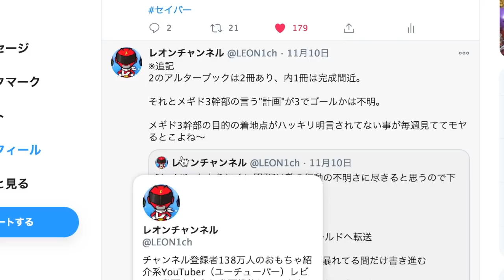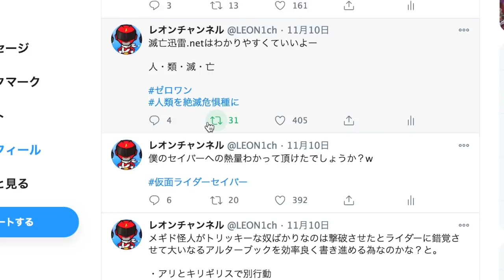セイバーの物語を理解しよう！【メギド3幹部の目的を解説】結局メギドは何をしたいの？飛羽真たちが急いで怪人を倒さなければいけない理由とは？カリバーも目的は？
仮面ライダーWEB